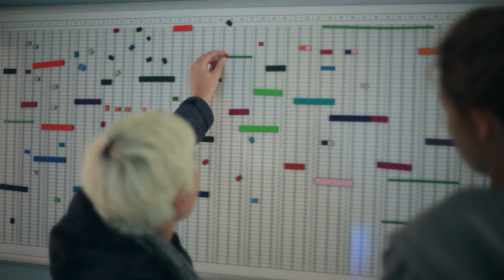Neue Rolle "Roland Landmann" gespielt von Axel Holst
Vorstellungsvideo: Axel Holst spielt ab "Lindenstraße"-Folge 1650 "Freund oder Feind?" die Rolle "Roland Landmann".